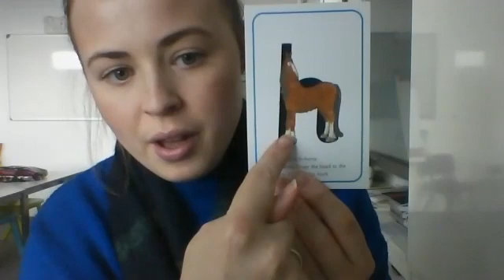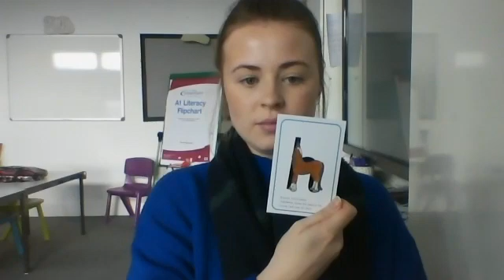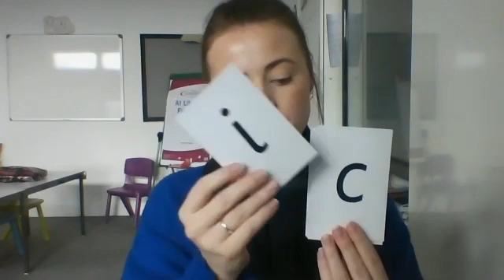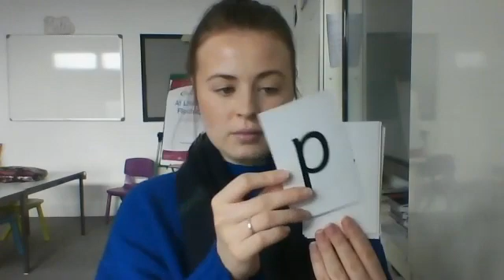Year Three - 1st March - Phonics Miss Whelan's group